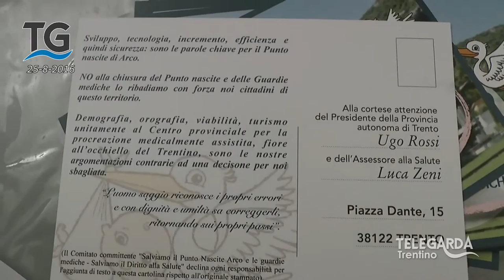Raccolta firme salviamo il punto nascite di Arco